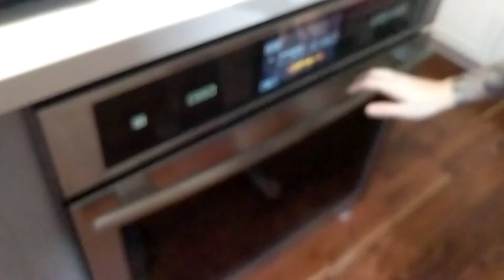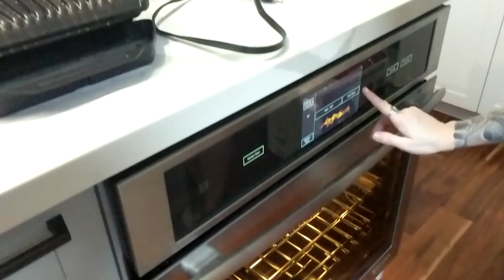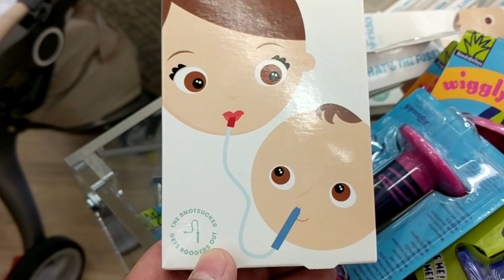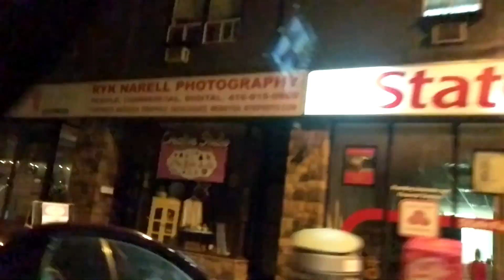VLOG! - Baby Shopping...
We cook, we go shopping for baby stuff, we go out to a friend's place, we play with the pups, and lay on the couch.